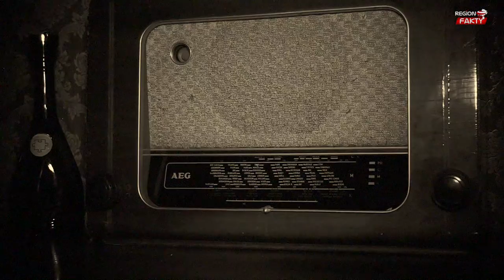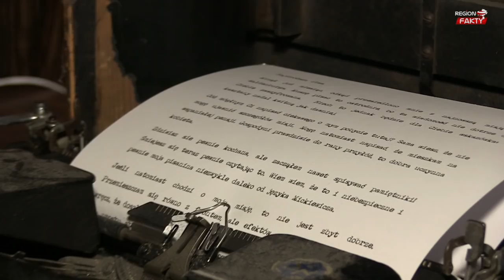Odkryj tajemnicę złotego pociągu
Spróbuj swoich sił i zagraj w pierwszą live escape game w regionie